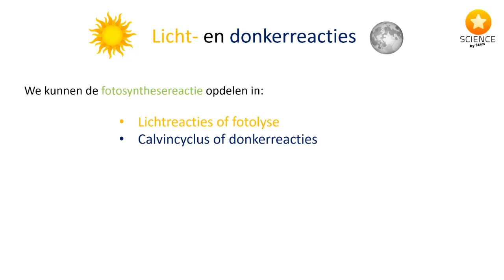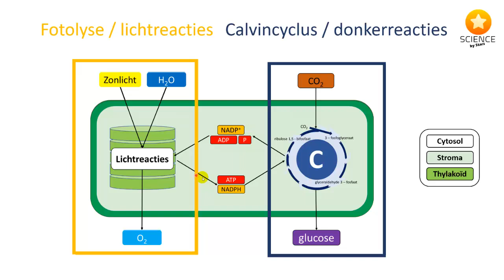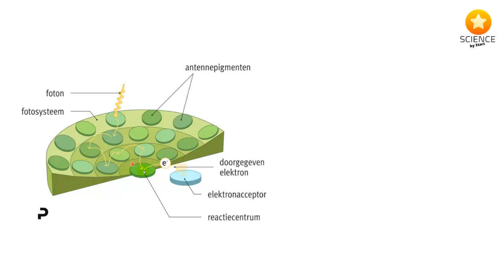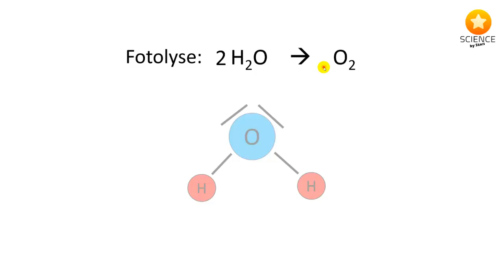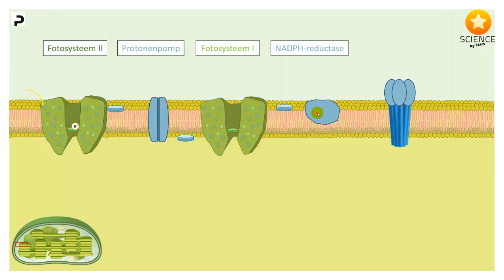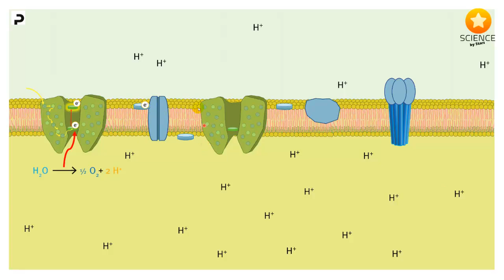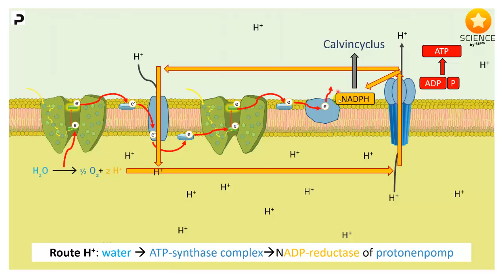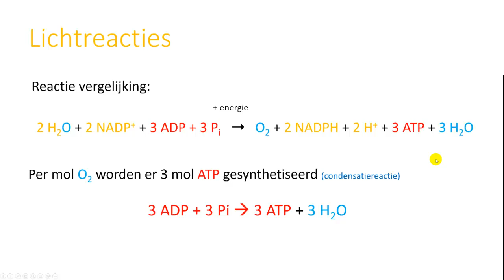Fotosynthese: lichtreacties / fotolyse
Steun ons! ❤️
Fotosynthese is een intrigerend biochemisch proces dat autotrofe organismen in staat stelt om zonlicht om te zetten in chemische energie. Dit complexe gebeuren vindt plaats in de chloroplasten, de groene organellen binnen cellen van groene planten, algen en sommige bacteriën. Hier komen een veelheid aan biochemische reacties samen, gestuurd door een intricate samenwerking van enzymatische katalysatoren en een scala aan specifieke eiwitten.

Het centrale pigment in dit proces is chlorofyl, dat in staat is om fotonen op te vangen uit het zonlicht. Dit pigment, verankerd in membranen binnen de chloroplast, fungeert als een moleculaire antenne om lichtenergie om te zetten in chemische energie. Deze geabsorbeerde fotonen initiëren een cascade van gebeurtenissen, waarbij elektronen in een hogere energietoestand worden gebracht.

Een cruciaal onderdeel van fotosynthese is de zogenaamde lichtafhankelijke reactie, waarin watermoleculen worden gesplitst in zuurstof, elektronen en protonen. Deze gebeurtenis, uitgevoerd door een complex van eiwitten en pigmenten bekend als het fotosysteem II, voorziet de cellen van zuurstof en creëert tevens een elektronentransportketen.

De vrijgekomen elektronen worden door deze keten vervoerd naar het fotosysteem I, waar ze opnieuw worden verhoogd in energieniveau. Uiteindelijk worden deze hoogenergetische elektronen gebruikt om een draagmolecuul, adenosinetrifosfaat (ATP), te genereren. Dit ATP fungeert als een energie-valuta voor de cel.

Na de lichtafhankelijke reactie volgt de lichtonafhankelijke reactie, ook wel bekend als de Calvin-cyclus. In dit deel van het proces worden koolstofdioxide en water omgezet in glucose en zuurstof, waarbij ATP en een ander draagmolecuul, nicotine-adenine-dinucleotidefosfaat (NADPH), als energiebronnen fungeren.

De complexiteit van fotosynthese onthult de verbluffende precisie waarmee de natuur deze vitale energieomzetting beheerst. Door dit proces, dat zich ontvouwt op moleculair niveau, wordt niet alleen de energievoorziening voor de plant zelf verzekerd, maar wordt ook de basis gelegd voor talloze ecologische voedselketens en levensvormen op onze planeet. Kortom, fotosynthese is een van de meest verbluffende demonstraties van biochemische ingeniositeit in het koninkrijk der levende organismen.